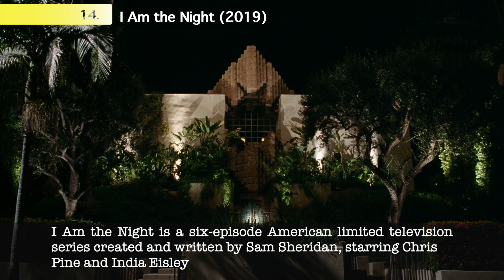Best True Crime Series by FilmFan88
Welcome to Best True Crime Series by FilmFan88 video. Have you ever been captivated by the dark allure of true crime? The chilling stories of unsolved mysteries and the pursuit of justice?  In this Best True Crime Series by FilmFan88 video, we will explore the twisted minds of infamous criminals, the tireless efforts of dedicated investigators, and the heart-wrenching stories of the victims.

This part of FBest True Crime Series by FilmFan88 video includes The Serpent, The Staircase and Escape at Dannemora and other exciting series.

Chapters:
00:00 Intro
00:10 I am the Night (2019)
01:38 Landscapers (2021)
03:09 Under the Banner of Heaven (2022)
04:20 The Staircase (2022)
05:59 The Serpent (2021)
07:38 Alias Grace (2017)
09:13 Escape at Dannemora (2018)

 Thank's for Watching!